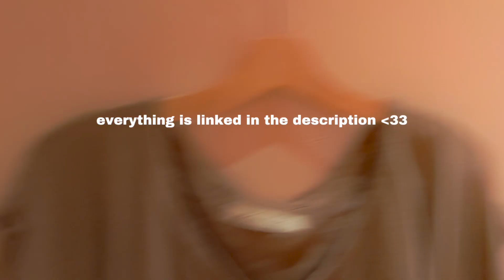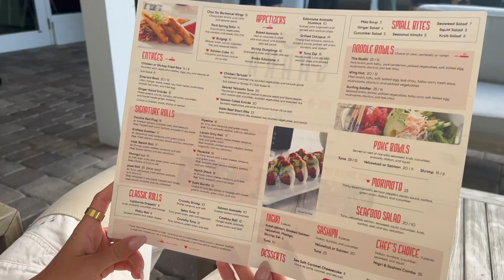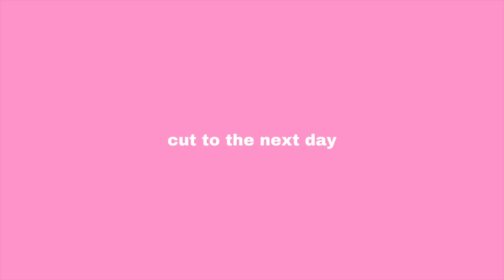DAILY VLOG: meeting IG friends irl + free people event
HUGE thank you to @FreePeople 30A for having me and dressing me for their new store's opening event!! I had a blast and can't recommend enough to stop by if you're local or ever visiting the area:) All outfits linked below!

OUTFIT LINKS:
Tube Top
My Joggers
Maxi Dress
Brynley's Mini Dress
Oversized Tee (wearing with overalls)
Brynley's Distressed Pants
Brynley's Bandana Top
McCall's Mini Dress